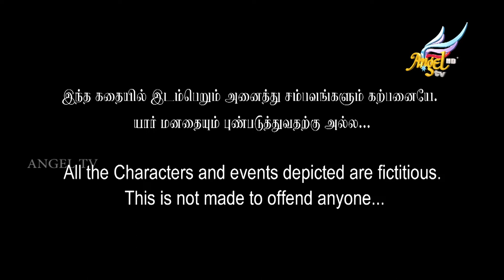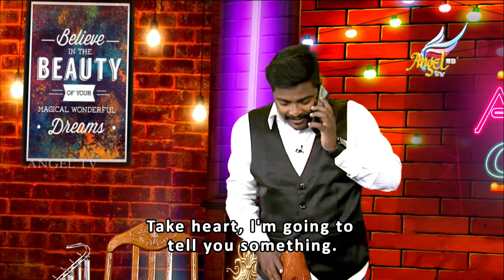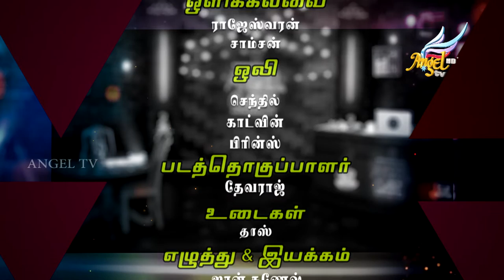Angel Cafe's Christmas Celebration: A Special Episode | AngelTv.org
Join the festive celebration with Angel TV's 'Angel Cafe | Christmas Special.' Immerse yourself in the joy and warmth of Christmas as we bring you a special episode filled with holiday cheer, discussions, and performances.

Celebrate the season with us and embrace the spirit of Christmas. Take advantage of this heartwarming special on Angel TV.

This video is about Angel Cafe's Christmas Celebration: A Special Episode. But It also covers the following topics:

Angel Cafe Christmas
Angel TV Festive Series
Angel TV Family Special

Video Title:   Angel Cafe's Christmas Celebration: A Special Episode | AngelTv.org